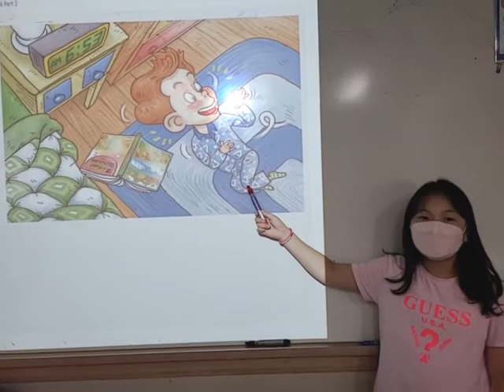DSD2 권재희Grace